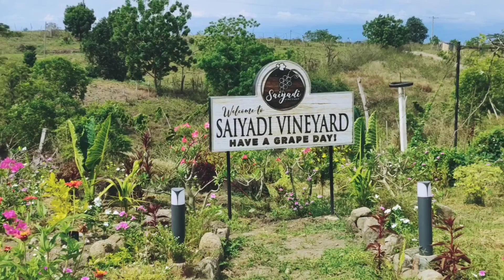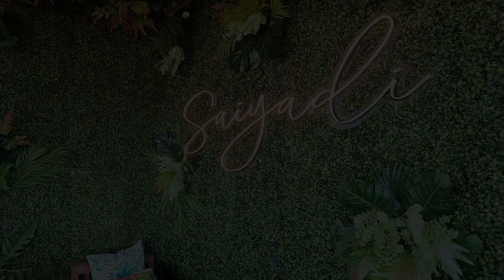SAIYADI VINEYARD | A Day in My life